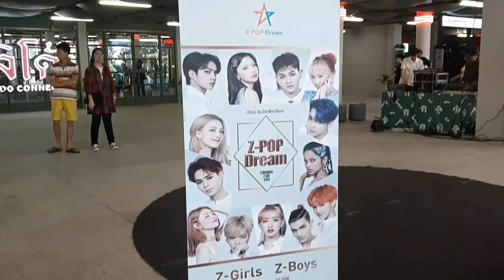Vlogกรุบกริบ​ [Z-Girls​&Z-Boys]Busking​ in Thailand ไปมาแล้วตัวเป็นๆ!! !| FonSistersTwins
ต้องขอขอบคุณทั้งทีมงาน​เกาและไทย​ รวมไปถึงคุณแม่น้องเบลล์ที่ทำให้เราได้สัมภาษณ์​น้องๆด้วยนะคะ​ ดีใจมากๆเลย​ ตัวจริงน่ารักกันมากๆ​ ยังไงฝากติดตามน้องๆกันด้วยนะค่ะ​
***คลิปนี้ฝนตัดเองหมด​เลย​ ช่วงแปลคำสัมภาษณ์​ของน้องๆอาจจะยังไม่ดีเท่าไหร่​ เพราะฝนก็ไม่ค่อยเก่งอังกฤษ​เนอะ​ หากผิดพลาดตรงไหนขออภัย​ไว้​ ณ​ ที่นี้ด้วยนะค่ะ

ช่องทางการติดตาม​ Z-Girls​ and ​Z-Boys​